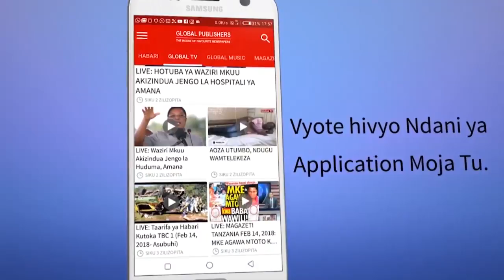MABULA Ajitosa Kudhamini Ligi ya Wilaya Nyamagana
Baada ya kutoa zawadi kwa washindi wa ligi daraja la nne wilaya ya Nyamagana,Mbunge wa Jimbo hilo Mh. Staslaus Mabula ameahidi kuendelea kuidhamini ligi hiyo ili kuibua vipaji vya soka katika wilaya hiyo.